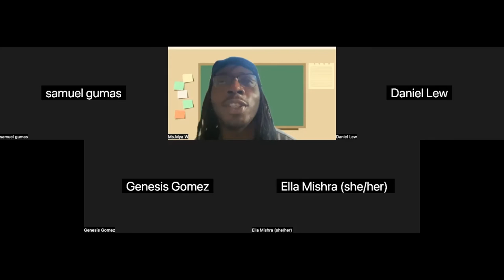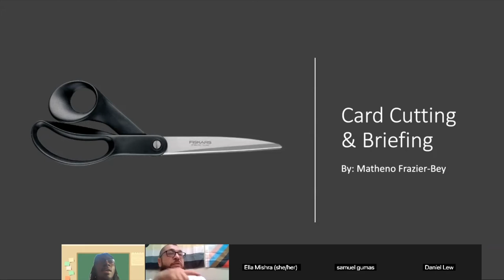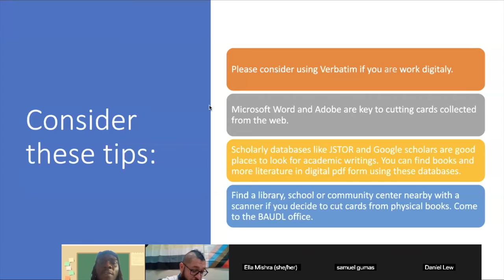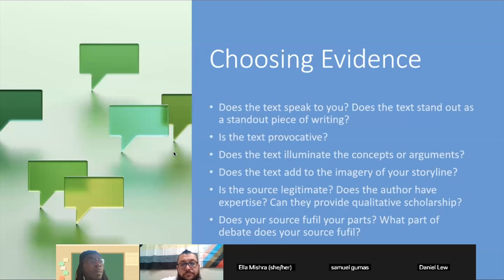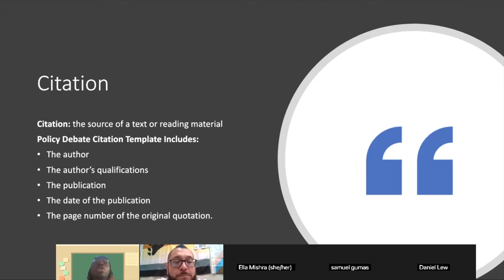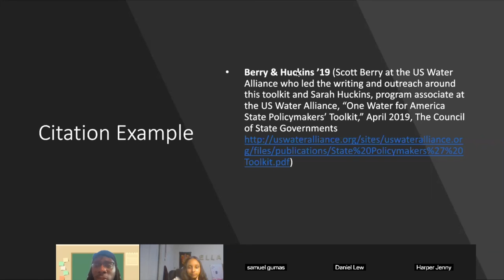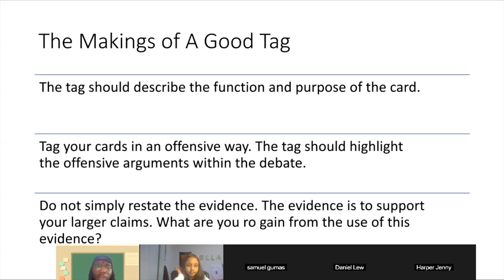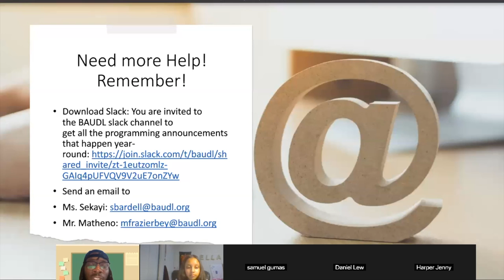Open Skill Based Practice22-23: Card Cutting & Briefing